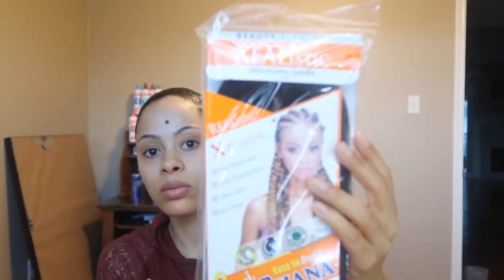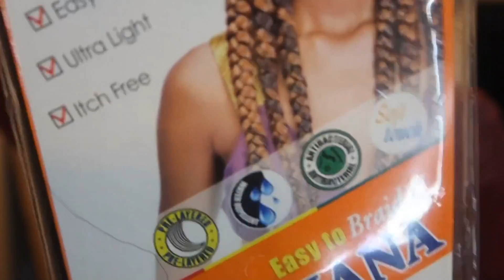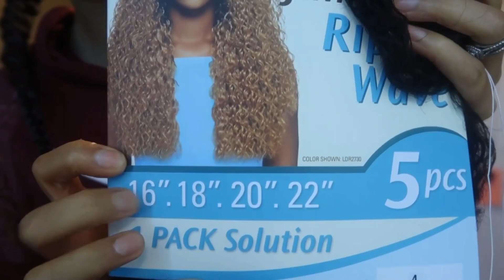HOW TO: Invisible/sleek ponytail natural hair: Jamaican Ripple wave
HAIR: Jamaican ripple wave

SHAMPOO AND CONDITIONER: Lusters' Pink and you can purchase that at Sally's or from your local beauty supply store

BRUSH/COMB & XL HAIR TIES: Sallys' Beauty

Gorilla Snot HAIR GEL: Your local beauty supply store and I'm sure Walmart